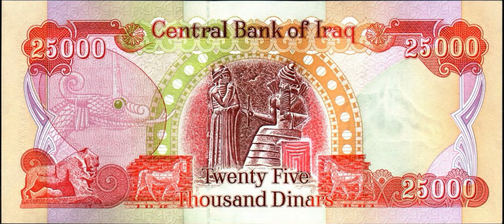Dinarland May 29 2017